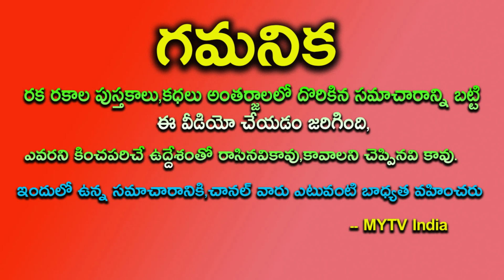ఒకటి కాదు రెండు కాదు 25 సం""రాలు ఈ 5 రాశులవారు 100 కొట్లకు పైగా సంపాదించబోతున్నారు||astrology2022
ఒకటి కాదు రెండు కాదు ఏకంగా 25 సం""రాలు ఈ 5 రాశులవారు 100 కొట్లకు పైగా సంపాదించబోతున్నారు2022astrology